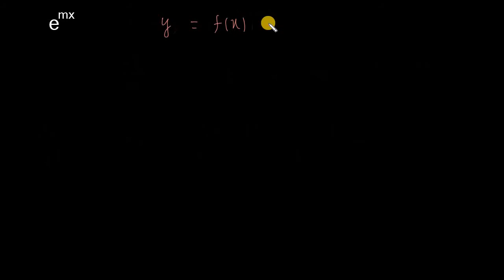অন্তরীকরণঃ HSC Math 1st অন্তরীকরণ 9.2 → সমস্যা নম্বর 1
অন্তরীকরণ গণিতের একটি গুরুত্বপূর্ণ টপিক। আমরা এই কোর্সে মূল নিয়মে কোন ফাংশনের অন্তরীকরণ নির্ণয়ের পদ্ধতি নিয়ে বিস্তারিত আলোচনা করব।